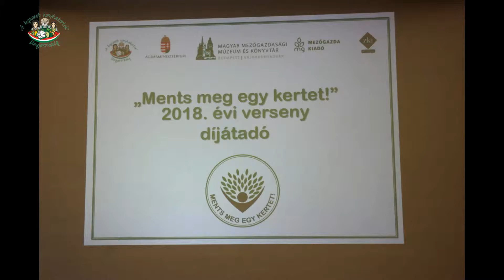Csongrád - "Ments meg egy kertet!" 2018. évi díjátadó ünnepség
Bársony István Mezőgazdasági Szakgimnázium, Szakközépiskola és Kollégium jó munkáért részesült elismerésben.
Az iskola képviselői számára az elismerést László Tibor Zoltán Agrárminisztérium környezetvédelemért felelős helyettes államtitkára és Kovács Szilvia "A legszebb konyhakertek" - Magyarország legszebb konyhakertjei országos program programigazgatója nyújtotta át.